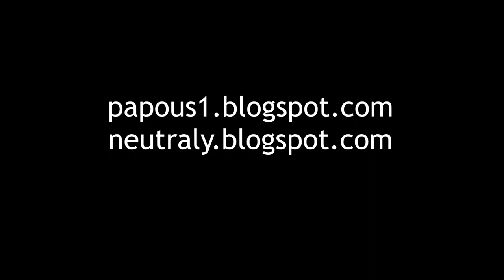Výstava Johannese Vermeera v Drážďanech, 26.9.2021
Exhibition of Johannes Vermeer in Dresden, 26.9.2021.